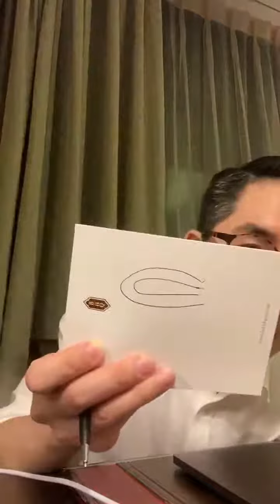การแพทย์แปดนาที ครั้งที่ 381 “แผลผ่าตัดคลอด มีผลมากกว่าที่คิด”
นายแพทย์โอฬาริก มุสิกวงศ์สูตินรีแพทย์ เชี่ยวชาญด้านเวชศาสตร์การเจริญพันธุ์ ผู้ชื่นชอบด้านนวัตกรรมเพื่อประโยชน์สูงสุดในการรักษาและดูแลผู้หญิง ทั้งวัยรุ่น คุณแม่และวัยทอง มาพูดคุยในประเด็นที่คนไข้ถามเข้ามาประจำ รวมถึงประสบการณ์ในการผสมผสานระหว่างแพทย์ตะวันตกและแพทย์แผนไทย มุ่งหวังให้คนไทยมี Health Literacyสูงขึ้นและมีองค์ความรู้ให้สามารถดูแลตัวเองได้